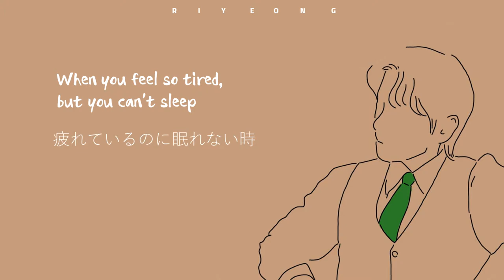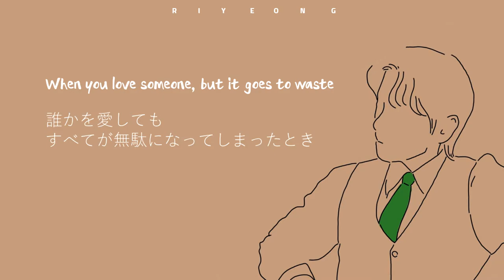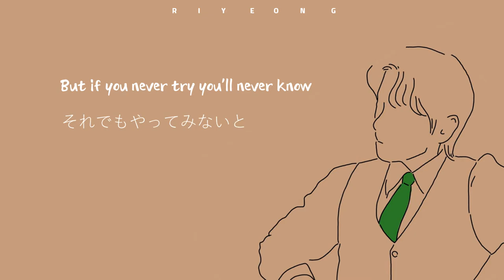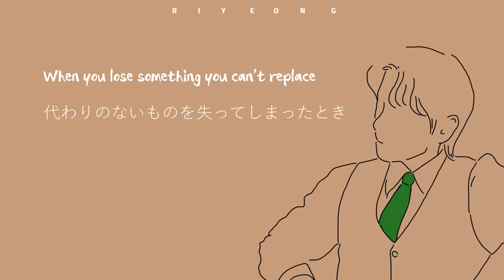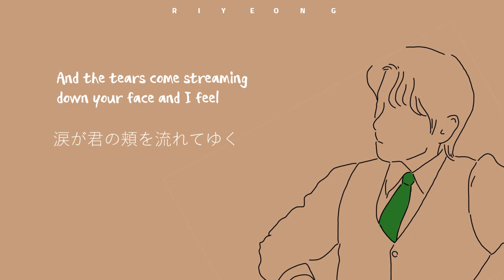【和訳】 Fix You - Coldpyal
※意訳・誤訳等あるかと思いますがご了承ください
※YouTube以外であればSNSへの転載は構いませんが、その際必ずリンクを貼っていただけるようお願いします🔗